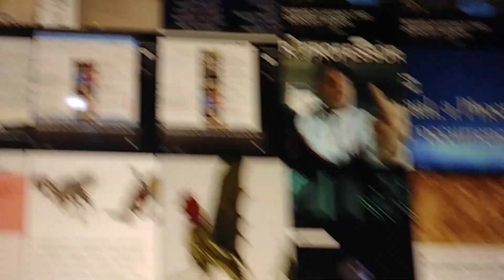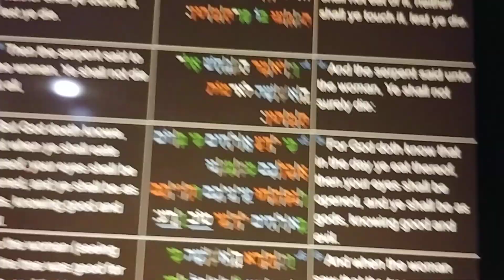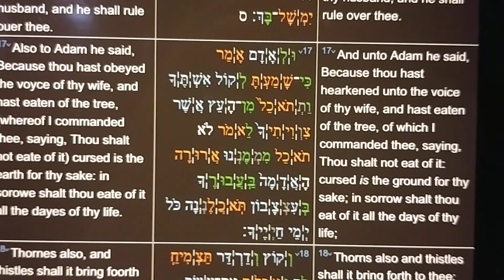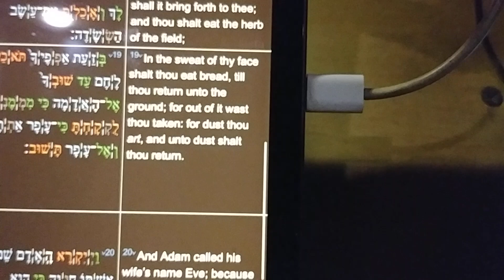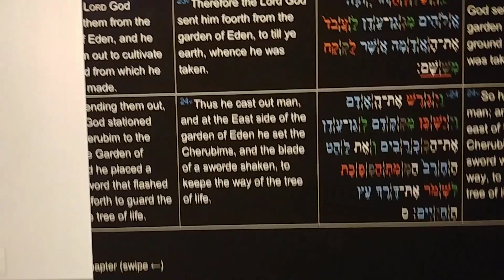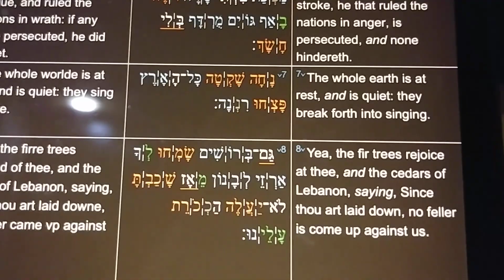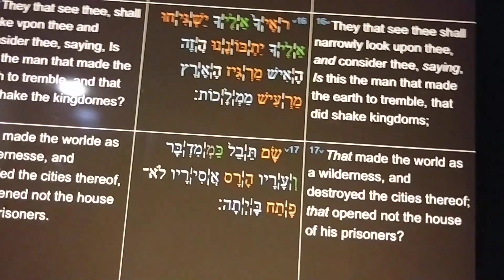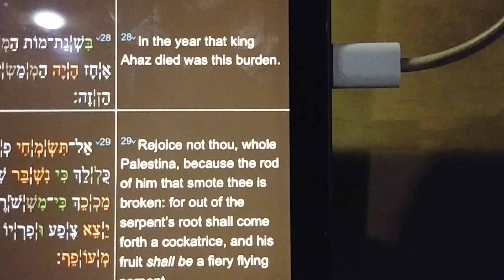Jonathan Kleck. Lucifer, Satan, the serpent. Aa314 part #1.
Satan is fallen Lucifer.  🤔